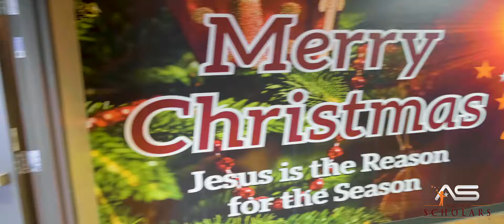This Week @ AOS - Episode 33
Watch Episode 33 to see how scholars celebrated the end of a wonderful first semester.

The Academy of Scholars
5096 Panola Industrial Blvd.

Exceptional. Christian. Affordable.